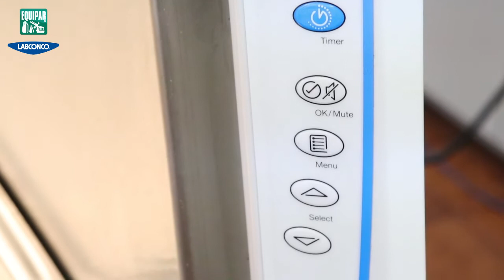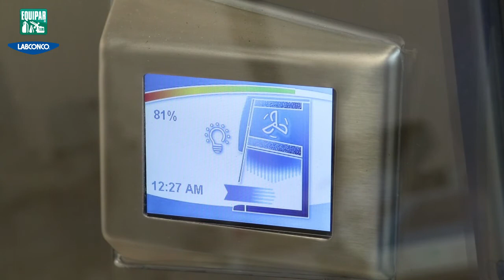Labconco Cabina de Bioseguridad Clase II tipo A2 Logic +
Te mostramos el funcionamiento de una Cabina de Bioseguridad Clase II tipo A2 Logic +